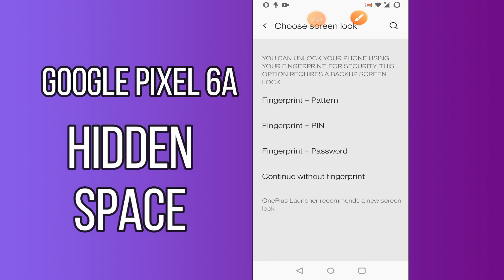Use Hidden Space in Google Pixel 6a || Mobile Hide Applications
Use Hidden Space in Google Pixel 6a